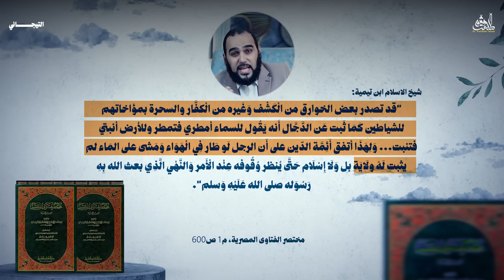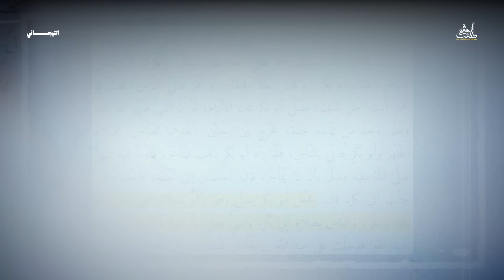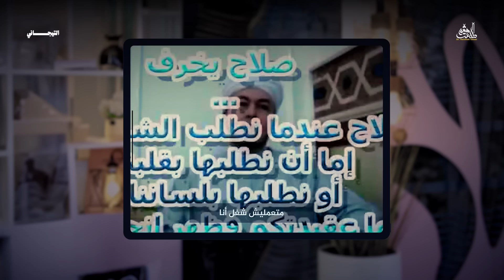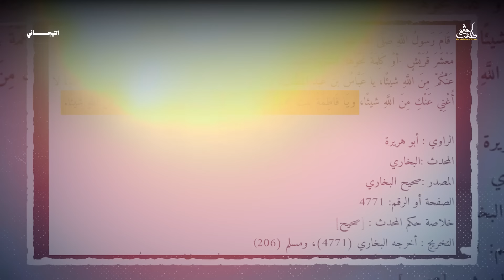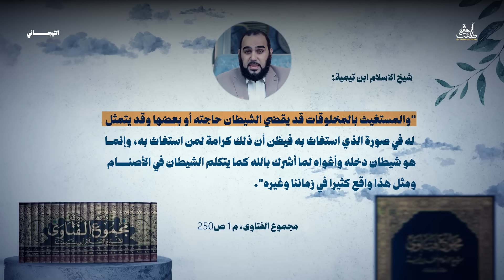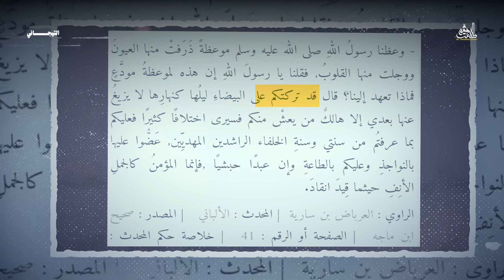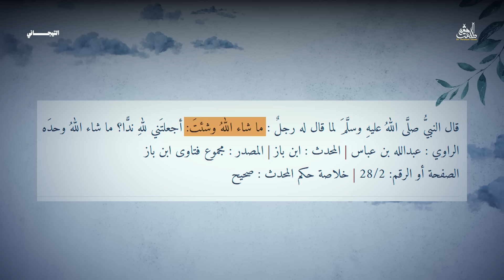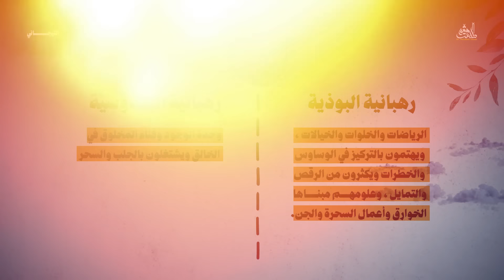سر روتين بشرة صلاح التيجاني : السر الذي لا يعرفه الدارسون | المدد الغنوصي السُّفلي الباطني هيثم_طلعت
سر روتين بشرة صلاح التيجاني : السر الذي لا يعرفه الدارسون | المدد الغنوصي السُّفلي الباطني
صلاح التيجاني والمدد الذي لا يعرفه أهل الظاهر.
أمداد الباطنية التي تهدد عقائد المسلمين باسم الصوفية والتصوف!
حلقة مهمة في بيان حقيقة : المدد و الفناء في الحضرة الإلهية و جمال بشرة صلاح التيجاني وطقوس الصوفية وحقيقة بعض مظاهر التصوف المخالف للكتاب والسنة.
ويعني ايه صوفية وازاي بدأ التصوف وايه هي معتقدات الصوفيين ؟
و هل الصوفية بدعة ؟
و ما هو التصوف في الإسلام؟
و هل بعض صور الصوفية مستمدة من البوذية والهندوسية ؟
و هل التصوف صحيح ؟
أسئلة أحاول الإجابة عليها في هذه الحلقة إن شاء الله.
كتاب "بصائر" أودعت فيه 18 عامًا في نقد اللادينية والشكوكية.
حساباتي أنشر عليها مقاطع قصيرة:
كتاب: "الإسلام والإلحاد وجهًا لوجه" بفضل الله مترجم ل30 لغة على هذا الرابط
كتاب شفاء لما في الصدور... أهديه لكل ملحد وصاحب شبهات، على هذا الرابط
كتبي الإنجليزية في نقد الإلحاد:
1- كشف الإلحاد الروحي: العلاج بالطاقة وقانون الجذب واليوجا وشحن الشاكرا وتوأم الشعلة وغيرها من إلحاد السحرة الجدد، الذين أدخلوا الشياطين في أجساد البشر باسم الطاقة الحيوية والشفاء الذاتي.

2- نقد الهندوسية: والتفرغ تماما عشر سنوات لملف الهندوسية، فالمكتبة العالمية شحيحة جدًا في هذا الجانب على خطورته وعلى تلبس كثير من المسلمين بممارسات الهندوس كاليوجا والتأمل، وعلى كثرة الهندوس ورجاء هدايتهم.

3- نقد البوذية: والتفرغ لها خاصةً وأنها صارت فلسفة حياة في كثير من بلاد العالم، وهي إلحاد صرف وموطن السحرة الأول.

4- منكرو السنة: أخطر المذاهب اليوم على الإسلام وأضل الناس عن دين رب العالمين، وإنكار السنة وإسقاط هيبتها هو باب الدهيماء التي ستسبق الدجال بلا ريب.

5- الإلحاد: أسرع الكفريات، ونقد الإلحاد وتفكيكه باب خير عظيم.
كتاب صندوق داروين الأسود من أقوى الكتب في تحليل نظرية التطور لعالم الكيمياء الحيوية | مايكل بيهي، على هذا الرابط
كتابي عن الهندوسية بفضل الله مترجم لأكثر من عشر لغات.
الكتاب مناسب للإهداء للجاليات الهندوسية.
رقم واتس لأصحاب الشبهات والملحدين: 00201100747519